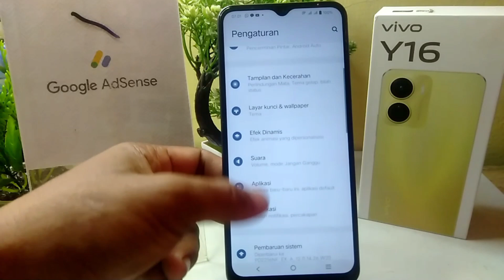Cara Mengaktifkan Ketuk Dua Kali Untuk Mematikan Layar Di HP Vivo Y16